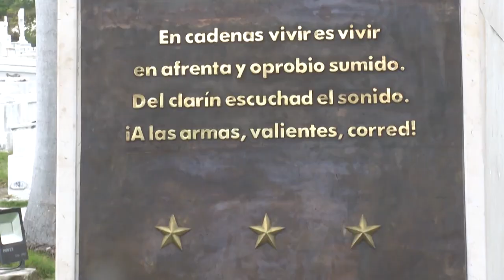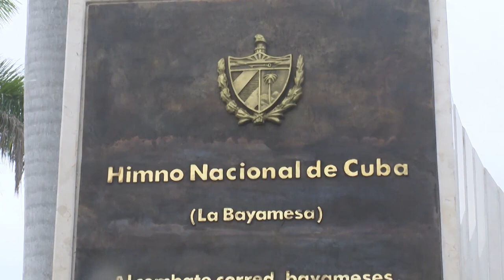Tributo a Perucho Figueredo, autor del Himno Nacional de Cuba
El pueblo santiaguero rindió homenaje en la jornada de hoy a PeruchoFigueredo, compositor de nuestro HimnoNacional. Dirigentes del Partido, artistas e historiadores presidieron un acto realizado en el Cementerio de Santa Ifigenia para rendir tributo a esta importante figura en la historia de Cuba.